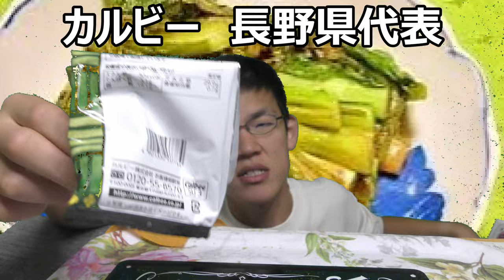カルビー４７企画長野県代表野沢菜漬けポテチ食べてみた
カルビー47都道府県企画長野県代表は野沢菜漬けポテチ！！まさかの連続漬物ポテチ！！これじゃハードルが上がっちゃう？かな？